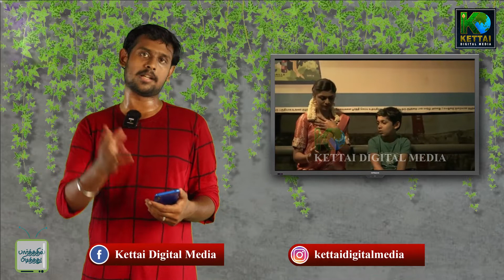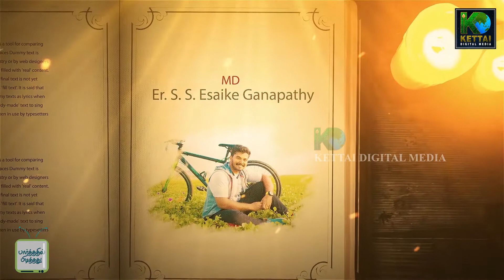VESI ? | Tamil Short Film | Prashanth Rajasekaran | Nivethitha, Ep.17 Short Film Review | KDM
VESI ? | Tamil Short Film | Prashanth Rajasekaran | Nivethitha,

Paarthathil Pidithathu is a show that brings out talented young film makers who we failed to recognize.

Show Producer         S S ESAIKE GANAPATHY
Host                            Rahul Premanand